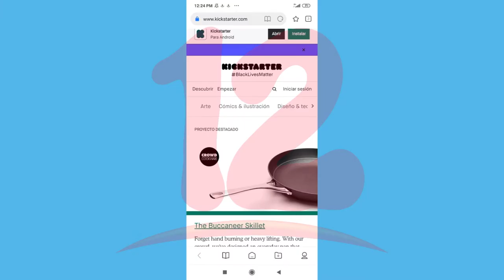Emprendimientos pueden optar a plataformas online de financiación para desarrollar sus proyectos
NosResistimosAlEmbargo Si usted es un emprendedor que quiere financiar su proyecto y no cuenta con fondos suficientes, puede optar por el crowfunding, una red de financiamiento colectivo online, Sara Lila Cordero experta en emprendimientos explica de que se trata y como aplicar.